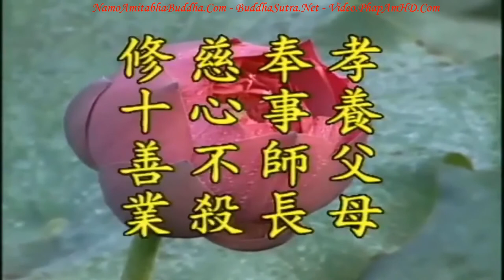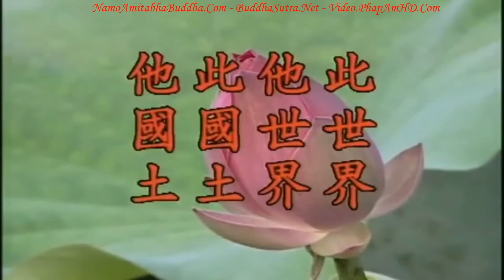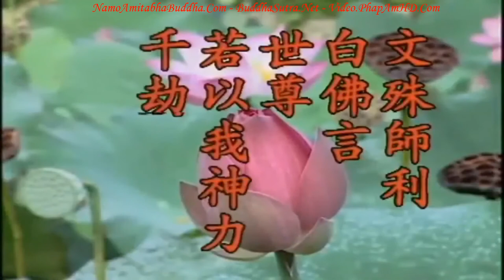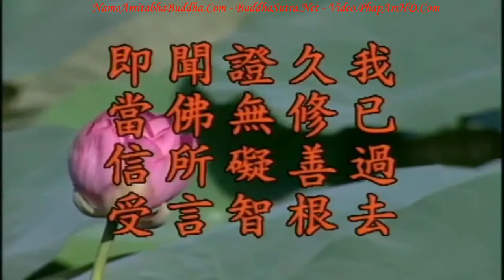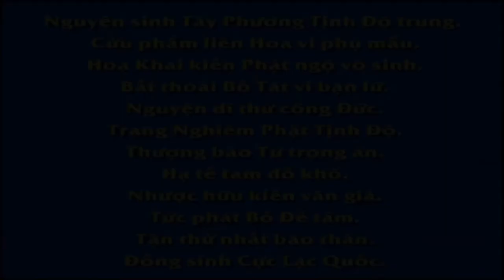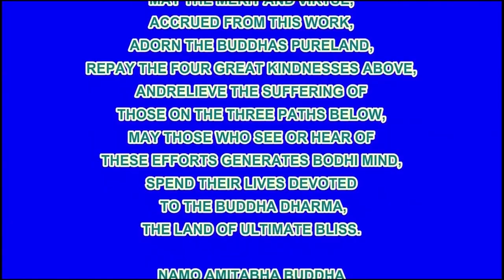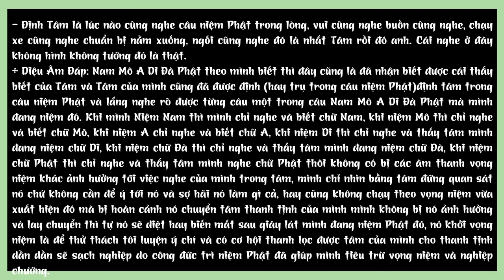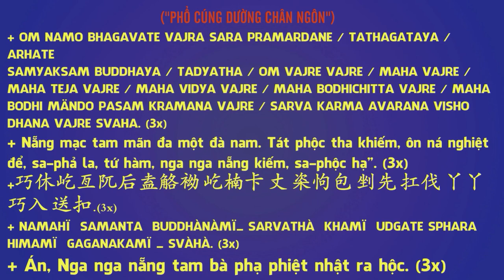TẬP 5, Tam Phước Tối Thiểu Làm Được Mới Có Thể Vãng Sanh, Địa Tạng Bồ Tát Bổn Nguyện Kinh Giảng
Địa Tạng Bồ Tát Bổn Nguyện Kinh Giảng Ký, Hòa Thượng Tịnh Không

Nếu bạn có thể làm được điều thứ nhất ‘Hiếu dưỡng cha mẹ, phụng sự sư trưởng, từ tâm chẳng sát hại sanh vật, tu thập thiện nghiệp’, phát nguyện niệm Phật cầu sanh Tịnh Độ, thì bạn có thể vãng sanh Hạ Phẩm. Bạn có thể làm được điều thứ hai, điều thứ hai đương nhiên bao gồm điều thứ nhất, tức là cộng thêm: ‘Thọ trì Tam Quy, đầy đủ các giới, chẳng phạm oai nghi’ thì bạn vãng sanh Trung Phẩm. Đây là ba bậc vãng sanh nói trong kinh Vô Lượng Thọ. Nâng cao thêm, nếu bạn có thể ‘Phát Bồ Đề tâm, tin sâu nhân quả, đọc tụngĐại Thừa, khuyến tấn hành giả’ thì sẽ vãng sanh Thượng phẩm. Đây là pháp căn bản, đâu có nói phát nguyện suông, chẳng cần tu hành mà có thể vãng sanh, Phật chẳng nói như vậy. Muôn vàn xin đừng hiểu lầm, chẳng thể bỏ uổng nhân duyên hiếm có trong đời này. ‘Địa Tạng Bồ Tát Bổn Nguyện kinh’ là pháp căn bản, cả bộ kinh này nói về cái gì? Chính là nói về Phước thứ nhất: ‘Hiếu dưỡng cha mẹ, phụng sự sư trưởng, từ tâm chẳng sát hại, tu thập thiện nghiệp’, cả bộ kinh nói về việc này. Bạn sẽ hỏi bốn câu trong phước thứ nhất này phải nói như thế nào? Cả bộ Địa Tạng Bổn Nguyện kinh này là chú giải [cho bốn câu này]. Tu học đúng như lý, như pháp, Thiện Đạo đại sư nói: ‘Vạn tu vạn người về’, ai cũng không bỏ sót. Nếu bạn tu không đúng như pháp thì sẽ chẳng vãng sanh nổi, Phật chẳng nói sai, là bạn đã hiểu sai ý tứ trong ấy. Trong kinh Vô Lượng Thọ, Phật dạy chúng ta ‘Đương hiếu ư Phật’, dạy chúng ta tôn sư trọng đạo, đây là giáo nghĩa của kinh Địa Tạng, nhất định phải hiểu những đạo lý này.

卍 Namo Amituofo
卍 Namo Amitabha
fb. com/hoathuongtinhkhongkhaithi